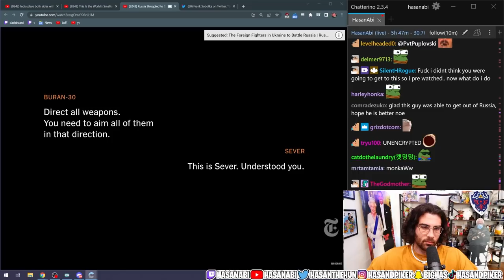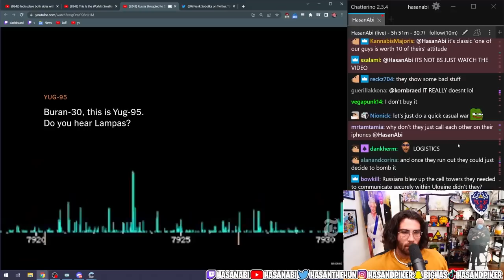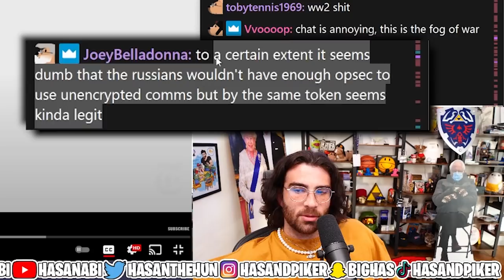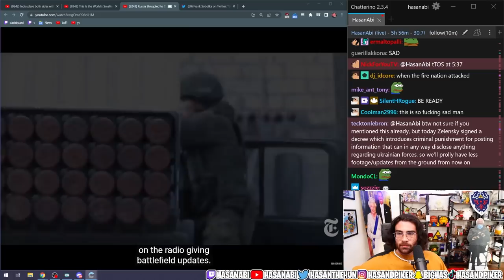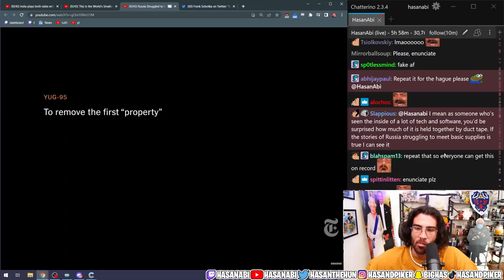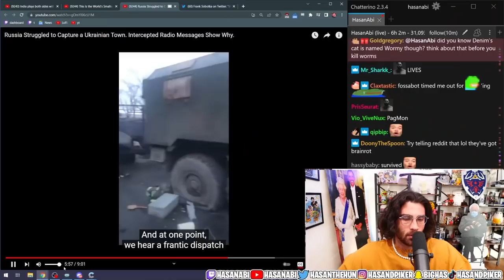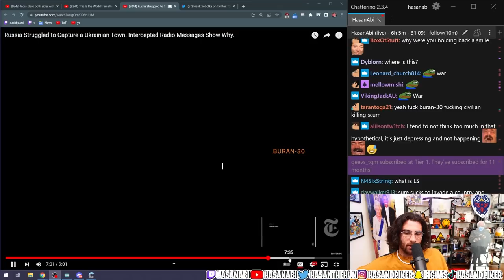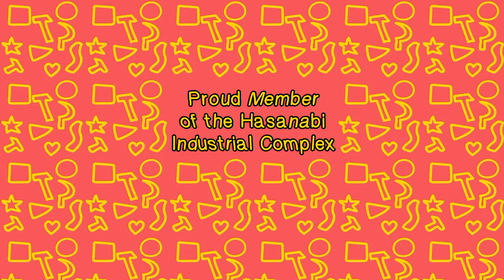Hasanabi Reacts to Intercepted Russian Radio Messages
Hasan reacts to a video by the New York Times detailing unencrypted Russian radio messages that were intercepted by local radio hacktivists in Ukraine. Is it faked?

Editor's Note: All edits were all made to keep the video on one central topic, and to enhance the streamlining of the video while still providing the necessary context to fully understand Hasan's points and commentary. Many edits were also made for comedy purposes, others to provide additional educational background, but never to misrepresent Hasan's point of view.